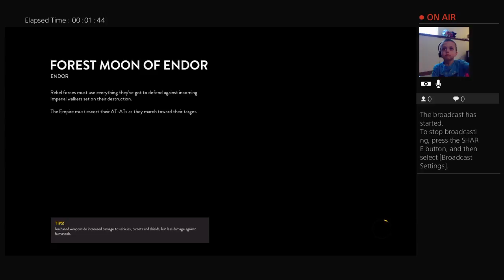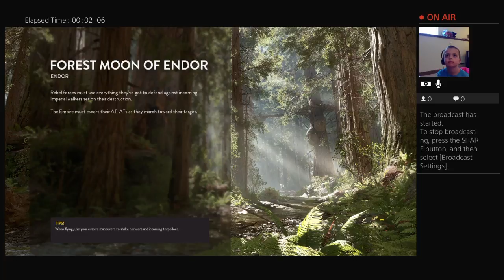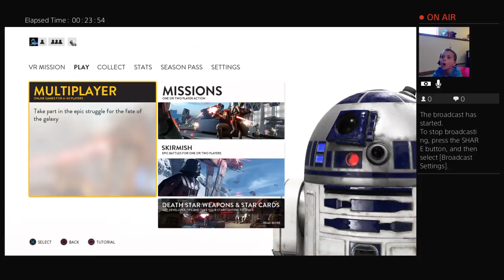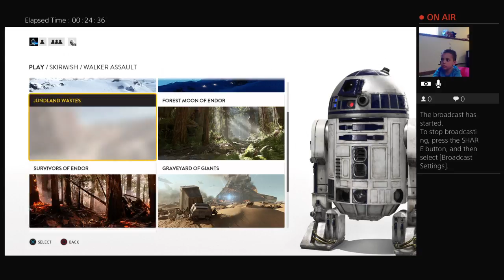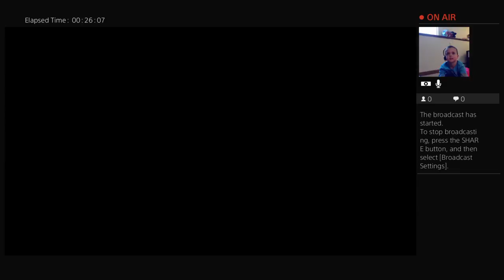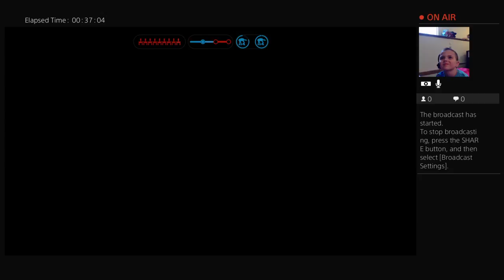Sam BATTLE FRONT to play